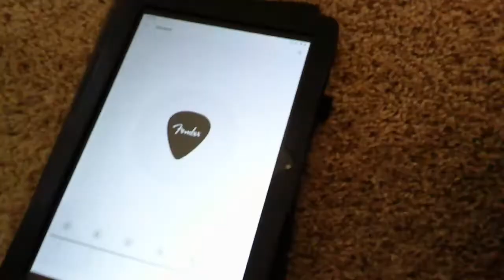Music room RESET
Hello! So this week I spent a little bit of time building up a music reset routine. I've been pretty busy lately, so it's been hard to find time to practice. I cleaned the music room, tuned up some instruments, and just got back into the swing of things.